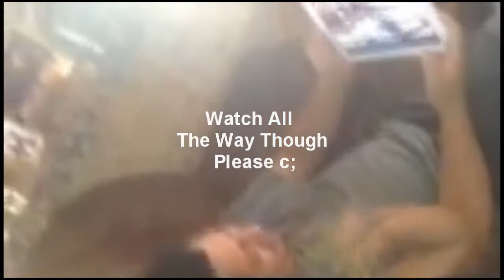Dad Dying Watchin Video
I Know It cam out bad But its till funny xD